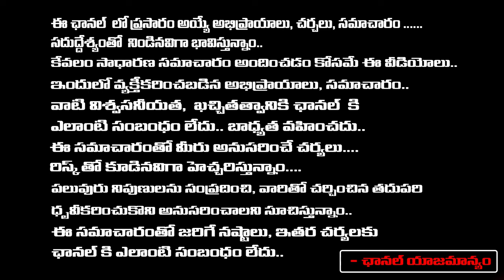Mudragada Padmanabham to join in YCP On 14 March | CM Jagan | AP Elections 2024 | RED TV TELUGU